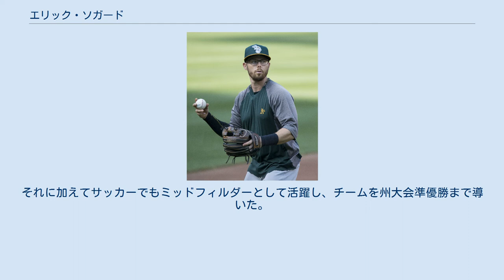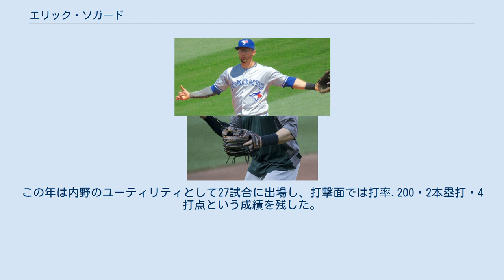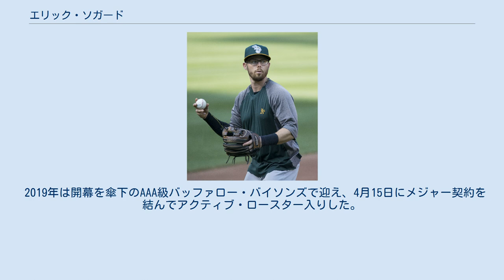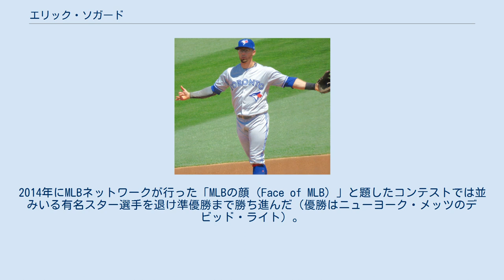エリック・ソガード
エリック・シドニー・ソガード（Eric Sidney Sogard, 1986年5月22日 - ）は、アメリカ合衆国アリゾナ州フェニックス出身のプロ野球選手（内野手、外野手）。
右投左打。
現在は、フリーエージェント（FA）。
愛称はNerd Power。
 弟のアレックスもプロ野球選手。
 デポー大学で三塁手としてプレーし、チームの本塁打記録も作った父ルディの影響もあり、野球を始める。
フェニックスのサンダーバード高等学校時代には野球ではチームの打率、出塁率、長打率の記録を更新した。
それに加えてサッカーでもミッドフィルダーとして活躍し、チームを州大会準優勝まで導いた。
 アリゾナ州立大学から学業とスポーツの両方で奨学金を受け進学。
2006年、2007年とパシフィック・テン・カンファレンスで最高出塁率を獲得しベストナインに選ばれる。
特に2007年シーズンは100安打以上放ちかつ打率4割超を記録し、カンファレンスの最優秀守備選手にも選出。
大学通算の打率は.371で大学の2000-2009のディケイドチームにも選ばれた。
2006年までは複数ポジションを守っていたが、2007年は二塁手に固定された。
 2007年のMLBドラフト2巡目（全体81位）でサンディエゴ・パドレスから指名され、プロ入り。
 2008年は、A+級レイクエルシノア・ストームでプレーし、二塁手としてオールスターゲームに選出されている。
 2009年は、AA級サンアントニオ・ミッションズでプレーし、二塁手としてオールスターゲームに選出されている。
 2010年1月16日にスコット・ヘアストン、アーロン・カニンガムとのトレードで、ケビン・クーズマノフと共にオークランド・アスレチックスへ移籍した。
9月のロースター枠拡大に伴ってメジャー初昇格を果たした。
9月14日のカンザスシティ・ロイヤルズ戦でメジャーデビューを果たした。
 2011年はマイナーのAAA級サクラメント・リバーキャッツではリーグトップの守備率をマークし、遊撃手としてオールスターゲームに選出される。
メジャーでは8月23日のニューヨーク・ヤンキース戦でバートロ・コロンからメジャー初本塁打を放つ。
この年は内野のユーティリティとして27試合に出場し、打撃面では打率.200・2本塁打・4打点という成績を残した。
守備では遊撃手を14試合、三塁手を10試合、二塁手を3試合で守って無難にこなした。
 2012年は出場機会を増やし、37試合に出場して前年と同数の2本塁打を放ったが、打率は.167と低迷した。
スピード面では、メジャー初三塁打と初盗塁を記録した。
守備面では前年と同じく、一塁手を除く内野の3ポジションを複数試合で守った。
 2013年は二塁手のレギュラー格に定着し、130試合に出場した。
8月3日のテキサス・レンジャーズ戦では、地区優勝を争う大事な試合で、スクイズを含む2つのバントを成功させ、相手投手のマット・ガーザを怒らせるほどの活躍を見せた。
出場試合数を大幅に増やしながら、本塁打は3年連続で2本だったが、確実性を向上させて打率.266・出塁率.322をマーク。
走塁面でも、盗塁成功率こそ67%だったものの自身初の二桁盗塁を決めた。
守備面では、シーズン通じて二塁手を守るのは初めての事ながら、7失策・守備率.986・DRS + 5という安定した成績にまとめた。
また、15試合で遊撃守備にも就いた。
 2014年も二塁手で117試合に出場したが、打率.227と大きく後退してしまった。
しかし、三振を37まで減らして四球とほぼ同等の水準に持っていき、盗塁は成功を1増やして失敗を1減らすなど、少なからず収穫もあった。
二塁手の守備は相変わらず安定感があり、102試合で守って5失策・守備率.988・DRS + 5という成績を残した。
 オークランド・アスレチックス時代 (2015年8月14日) 2015年1月23日に球団と年俸調停を回避し1年契約107万5000ドルで契約を結んだ。
この年は120試合に出場し、打率は.247と前年より向上した。
また、自己ベストの37打点を挙げた。
走塁...